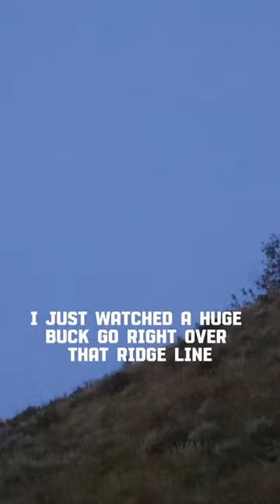The sound of High Country Mule Deer 2020